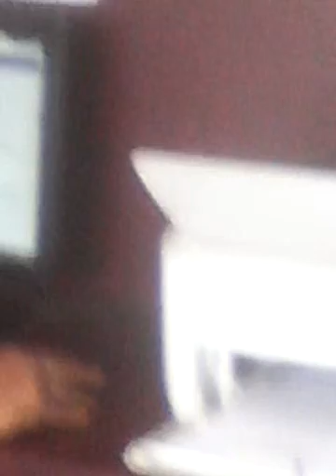funny video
two funny gay  work in office.